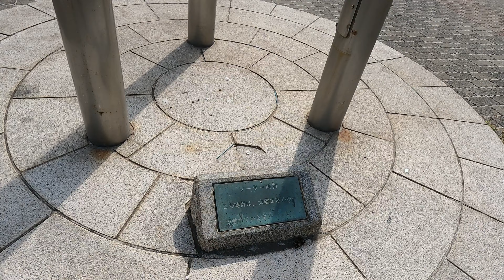Chiba Beach Walk | Japan 4K | Tokyo Calm Travels & Beyond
- Hello everyone, have a great day. I'm a Tokyo expat, and I love walking around and exploring the city. Tokyo is incredibly vast, and there are still so many places left for me to discover.